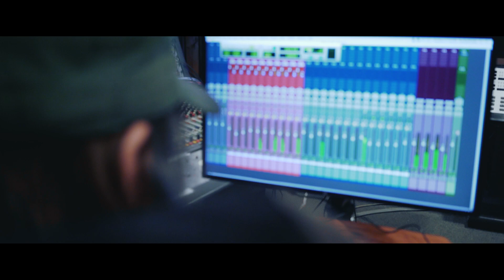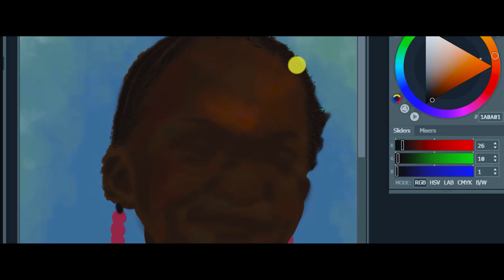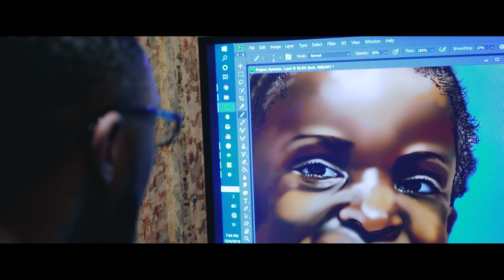Jumbo Aniebiet - Oyeoma ft. Jessi Alvarez [Live Session] HD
Check out Jumbo “Oyeoma” New Video

Artist: Jumbo Aniebiet
Song: Jessi Alvarez
Video Director: Jonathan Melgar